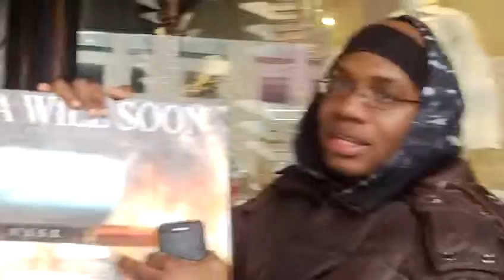As in the Days of Old the Angels of the Lord will Deliver the Elect in Times of Trouble p2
Hebrew Israelites Giving all Praises to Yahawah wa Yahawashi The Elect of the 12 Tribes of Israel KJV 1611 Bible